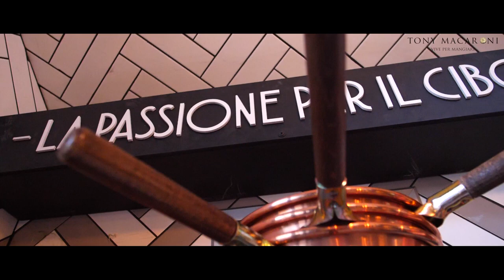Tony Macaroni East Kilbride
Tony Macaroni is back in town! Bigger and better at The Byre on Eaglesham Road.

We’re delighted to welcome the lovely people of East Kilbride (and beyond) back with open arms and the pizza, pasta and authentic style we’re famous for.

Since we opened our very first Tony Macaroni restaurant in East Kilbride way back in 2007, we’ve had a very special relationship with the local community. Without their constant support and invaluable feedback, Tony Macaroni would never be where it is today. So from the bottom of our hearts, grazie mille (thanks very much!)